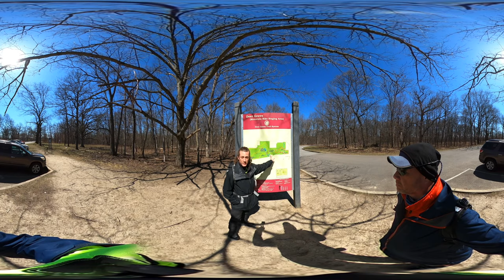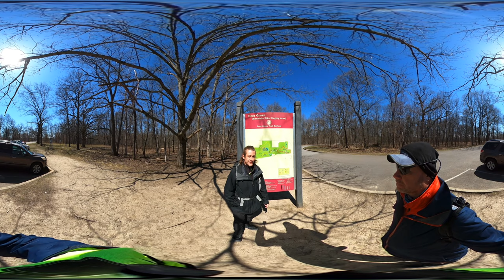Deer Grove Forest Preserve, IL - Hike Intro (Hike 360° VR Video)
Deer Grove Forest Preserve in Palatine, IL, between Palatine Rd and Dundee Rd. The hike is 5.5 mile small balloon (mainly the loop part). Tune in daily for more 360° videos. Although we are *hiking* Deer Grove, this is a great biking location. The author described off-trail biking as a problem, which it may be, but we felt this hike would be best with a bike.

We then stopped over at Camp Reinberg to check it out. It seems like a great, nearby family camping location.